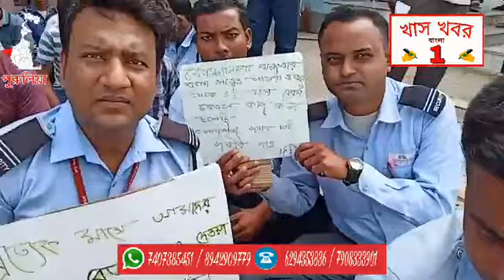হাসপাতালে এমারজেন্সি পরিষেবা বন্ধ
এই মুহূর্তে সবচেয়ে বড় খবর ,  পুরুলিয়া জেলার রঘুনাথপুর শহরের রঘুনাথপুর সুপার স্পেশালিটি হাসপাতালে এমারজেন্সি পরিষেবা বন্ধ